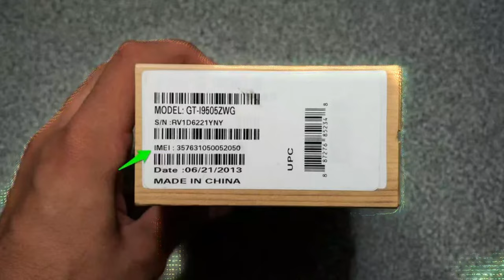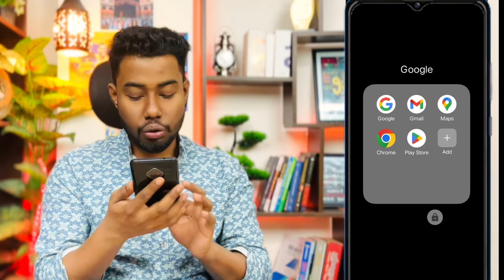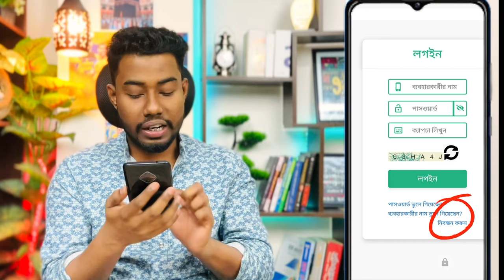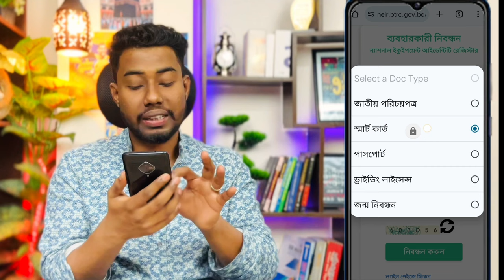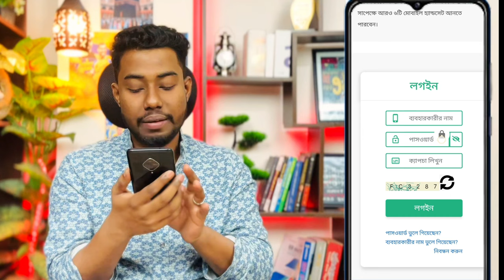আসল নকল মোবাইল চেনার উপায় | Official Unofficial phone check 2025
আসল নকল মোবাইল চেনার উপায়,official unofficial phone check 2025,unofficial phone check,how to check official phone in bangladesh

SMS Process
KYD ১৫ডিজিটের IMEI নম্বর
লিখে এসএমএস পাঠিয়ে দিন 16002 নম্বরে। নিচের মেসেজটার মতো রিপ্লাই আসলে বুঝবেন আপনার মোবাইলটি আন-অফিশিয়াল।
IMEI নম্বর দেখতে চাইলে *#06# ডায়াল করলেই হবে। আপনার মোবাইলটি ডুয়েল সিম সাপোর্টেড হলে দুইটি IMEI পাবেন। যেকোনো একটি এসএমএস করলেই হবে।